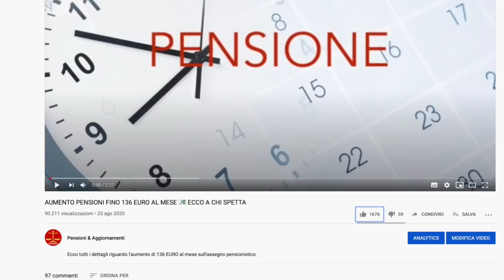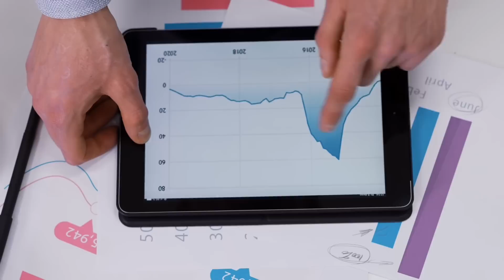🔴 NUOVO BONUS 150€ PER TUTTI I PENSIONATI A NOVEMBRE👉🏻 LA FANTASTICA NOTIZIA💰🧓🏻